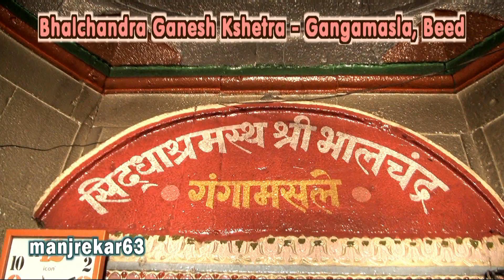Bhalchandra Ganesh Kshetra - Gangamasla, Beed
Bhalchandra Ganesh Temple located 15 km from Majalgaon in Gangamasla, Beed , is one of the main 21 Ganpati Kshetras ( Ganpati- Kshetra ) of India. One Hari Vinayak Phadke, a sardar of the Peshavas, is said to have constructed it some 300 years ago. Some inam lands were given to it by Raje Nimbalkar, whose descendants still continue to perform the puja on Ganescaturthi day. This temple is in the bed of the Godavari River. Visitors visit this temple of Swayambhu Ganesha for significant religious importance. Every year, Festival is held in Bhadrapad month and Diwali & Yatra in month of Shravan. People visiting these two temples should consider themselves lucky.